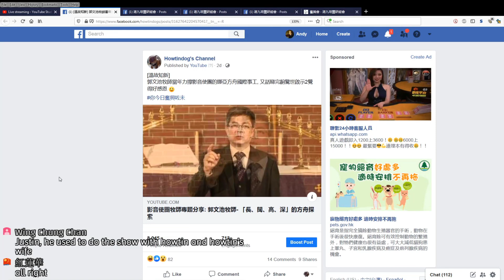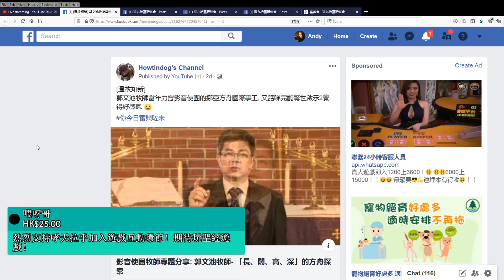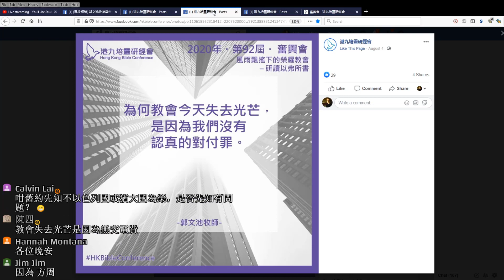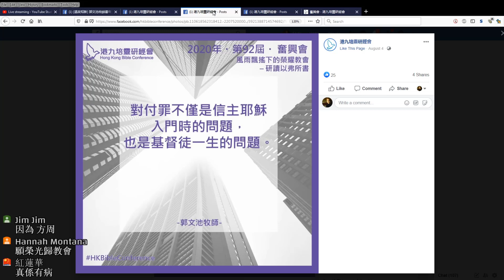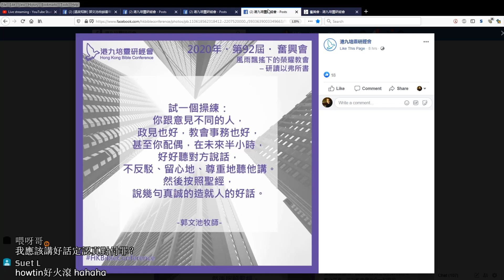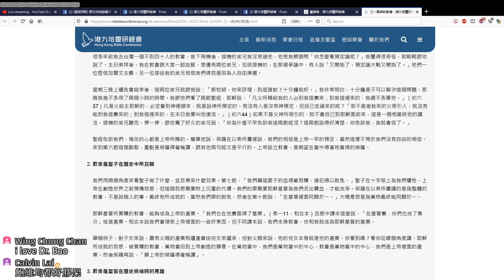郭文池牧師購堂見證 vs 榮辱共存的教會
贊助商留言:
喂呀哥: 熱烈支持哮天拉乎加入遊戲互動環節！期待玩聖經遊戲！
ying hei Mak: Hi我幾個月前super chat過架，介紹返，superliminal而家喺switch同ps4都玩到喇👋👋👋

Youtube 特約贊助商:
Peetak Lo, top72010, Esther Lau, 李總叔叔, Building Fours, Ho Lee, Lau klt chun, 喂呀哥, Jason Cheung, Calvin Lai, nelson wong, SGL, 2020 Sam, Donald Trump, Phyllis Kamal, Kevin Wong, 陳四, Nice Lui

0:00 開場
11:14 港九培靈研經會造圖宣傳郭文池牧師奮興會
31:41 何等榮耀的教會 / 榮辱共存的教會
1:03:52 聽眾 call in